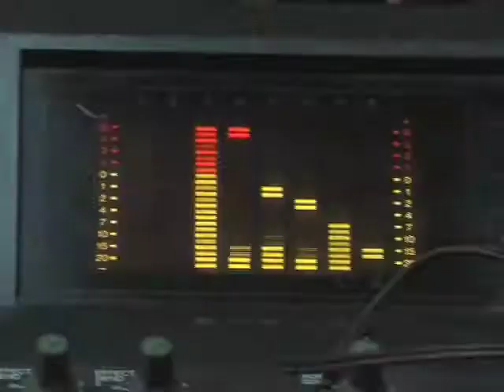Gran papa ratA - Recuperando objetos del desagüe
Gran Papa Rata grabando su segunda maqueta en el local. Un resumen.